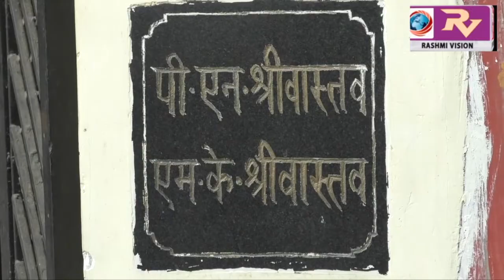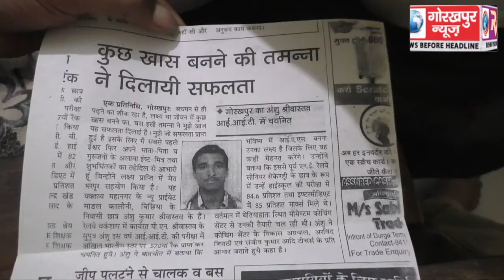गोरखपुर के गौरव अंशु श्रीवास्तव ने आई0ए0 एस0 की परीक्षा में पाई कामयाबी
गोरखपुर के गौरव अंशु श्रीवास्तव ने आई0ए0 एस0 की परीक्षा में पाई कामयाबी, घरवालों ने एक दूसरे को मिठाई खिलाकर दी बधाई, लगातार तीन बार इंटरव्यू के बाद चौथी बार मिली सफलता